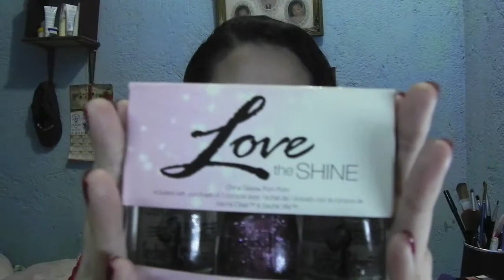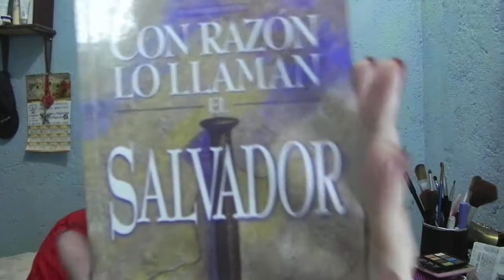Regalitos y compritas de mi cumpleaños.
¡¡LEEME!!

Hola que tal chicas espero que les guste este video cualquier cosa que les haya gustado y quieran alguna reseña dejen sus comentarios abajo, sí quieren un tutorial de este look también pueden pedirlo, cualquier cosa siganme en el blog o en twitter @lennita.

Espero que les guste el video y nos vemos en el siguiente.

Pd. He cambiado y fijado un día para subir videos y será únicamente los VIERNES (o Lunes) ya que la Universidad y el trabajo de Tesis no me dejan mucho tiempo para filmar videos pero trataré de siempre tener uno para cada Lunes, como apenas empezaba los 3 primeros fueron más rápidos pero ahora si los dejaré 1 semana.
Olvidé poner y mencionar que también me regalaron ropa hehe si quieren imágenes pueden pedir y lo subo al blog.

Saludos.

Personas mencionadas

Productos mencionados:

*Set "Love the shine"
*Pintura en Seche Clear (Base para uñas fría)
*Pintura de China Glaze en Pom Pom
*Pintura Seche Vite (Top coat de secado rapido de uñas)
*Body Mist en "Stranger"
*Para labios resecos Carmex sin Factor de Protección Solar
*Alisador para el cabello Straight Shot de Beyond the Zone
*Pintura de uñas China Glaze en "Fifth Avenue"
*Tratamiento acondicionador de aceite de Oliva de Silk Elements
*Gel antibacterial de BioScents
*Labial 130 de Bissú
*Banda para ejercicio
*Brocha Kabuki del mundo de la fantasía
*Octeto número 4 de Bissú
*Pigmento Matte de Bissú color coral
*Bolsa para guardar maquillaje
*Pintura de uñas "Carnival" NYX
*Gloss de NYX "Apricot"
*Brocha "Contour Dome Brush" NYX
*Libro "Con razón le llaman el salvador
*Aretes y pulsera color turquesa con forma de corazón
*Aretes rosas
*Pulsera con ambar y detalles